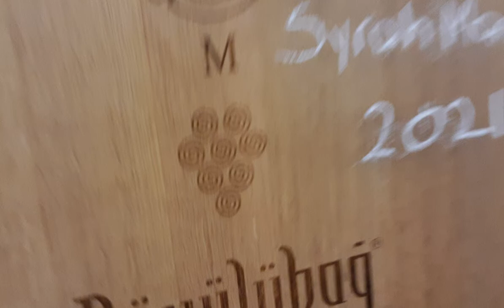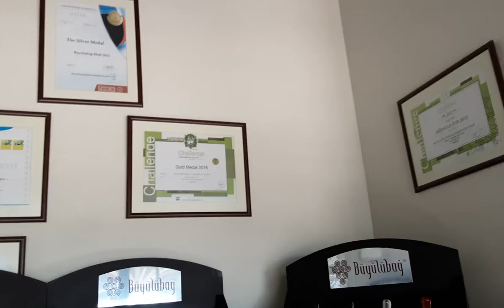Avşa vlogları tatil günlükleri 1 Yiğitler köyü şarap fabrikası.😊😊😊